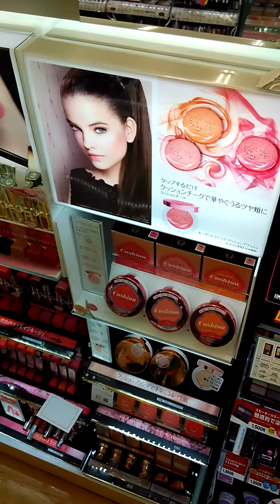Legyek a japán gyógyszertárban egy magyar lánnyal. Semjén Zsolt imádkozz értünk!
annyit azért javitanék, hogy ez Japánban sem normális dolog és a barátom sem látott ennyi legyet még